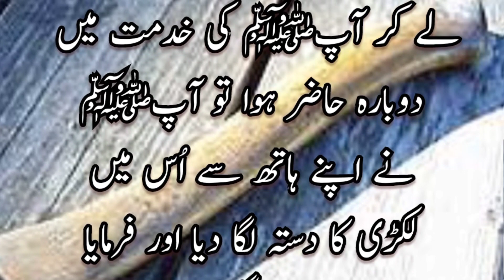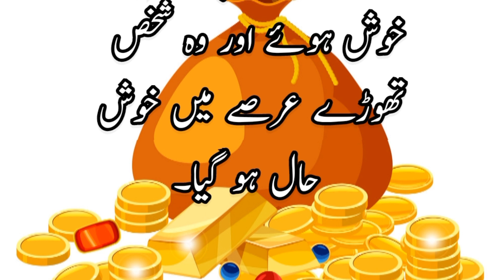A poor Man| kaam krny ki barkat |ghreeb lkkarhara